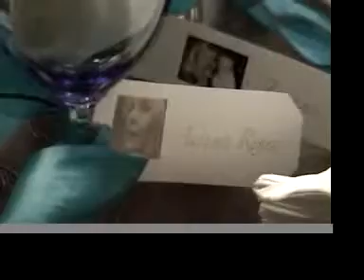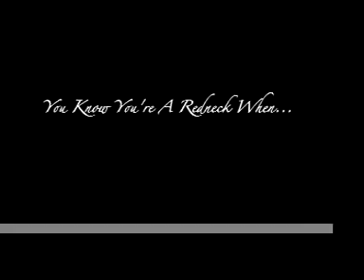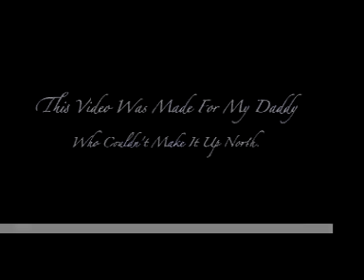Thanksgiving 2007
Hopper & Nesbitt Thanksgiving 2007